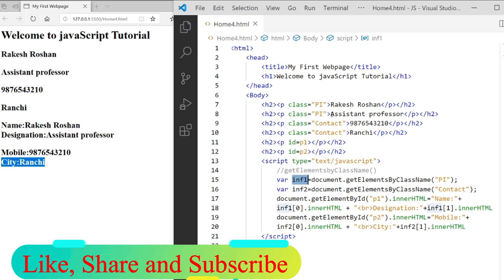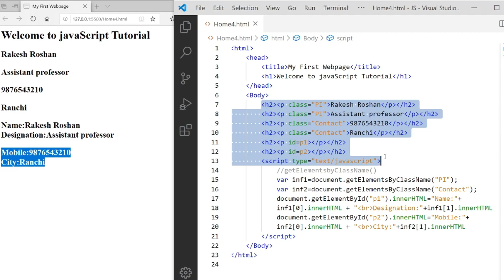#33 JavaScript Tutorial in Hindi: getElementsByClassName and innerHTML in JavaScript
JavaScript Tutorial
How to learn JavaScript.
why JavaScript
What is javaScript
Map() in JavaScript
Mathematical Function in Javascript
Symbol Type in JavaScript
Maths Method in JS
round(),abs(),ceil(),floor(),sqrt(),pow() etc
Sorting of String
Sorting of Numbers
How to Download and Install Visual Studio Code
comments and Statements in JavaScript
Global and Local Scope in JavaScript
Global and Local scope
Objects in JavaScript
== and ===
Functions
Functions in JavaScript
Arrays in JavaScript
Arrays Methods in javaScript
if..else statement, if...else if ladder, nested if statement
switch Statement...

list=PLoVVmGDgrrnRxTIXhwV1CDWHKUSNrWz4a